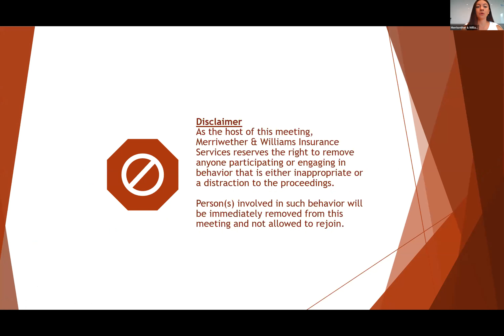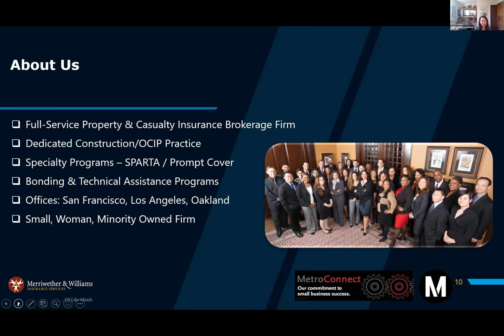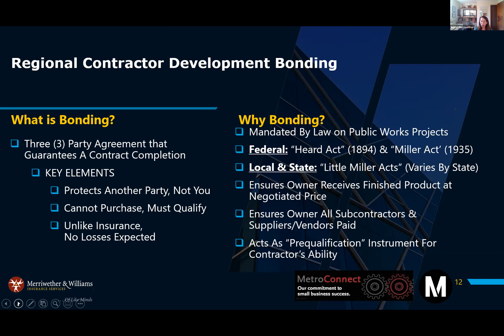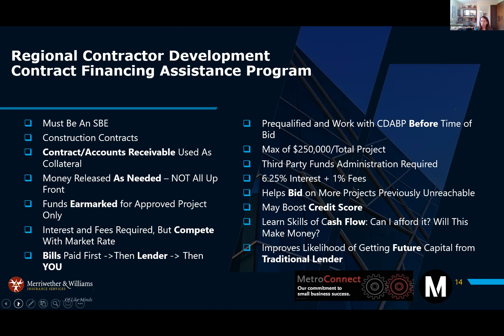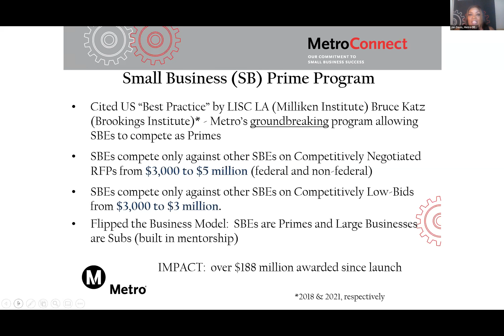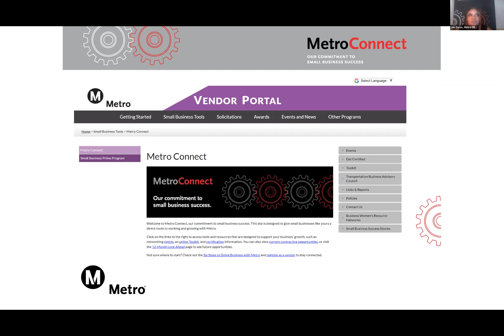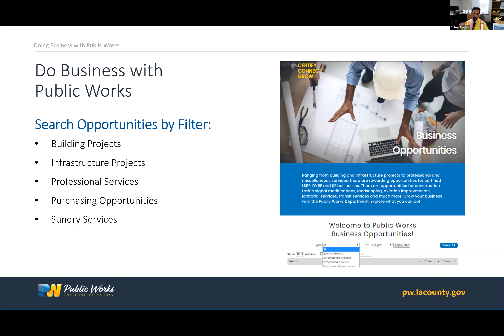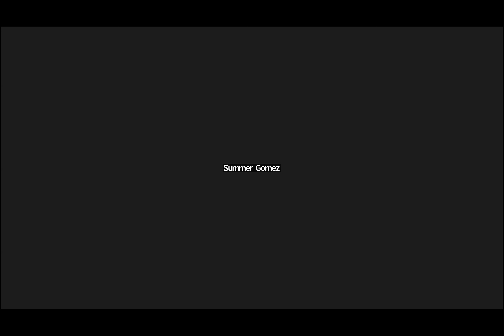Navigating LA County & Metro Contracting Opportunities w/ Metro Board Member & Supv. Holly Mitchell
The County of Los Angeles' Regional Contractor Development and Bonding
Program (CDABP) assists small and diverse licensed contractors with their
County of Los Angeles and Metro and is administered by Merriwether &
Williams Insurance Services. CDABP is offered at no cost to contractors.

During this workshop the CDABP presented the program's menu of services and benefits. This Virtual Outreach Workshop was tailored to growing businesses in need of bonding assistance and contractor development. Attendees learned first-hand about upcoming contract opportunities with the County of Los Angeles and Metro.